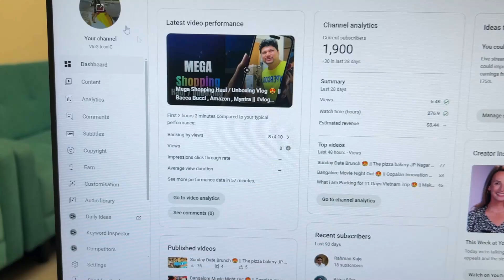Chaar Saal Bemisal 😍 || Youtube Celebration || VLOG ICONIC